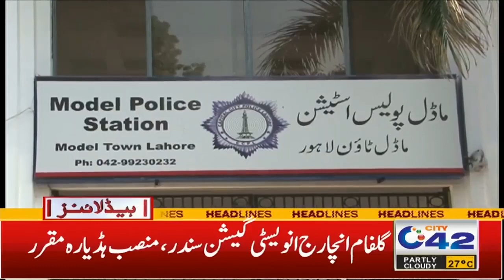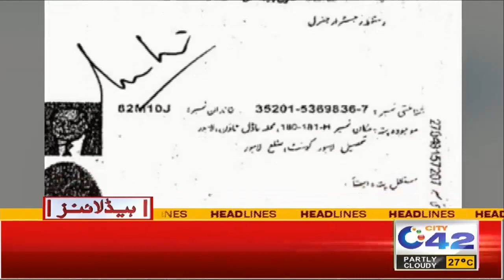Funds From Govt | 9am News Headlines | 6 Oct 2021 | City 42